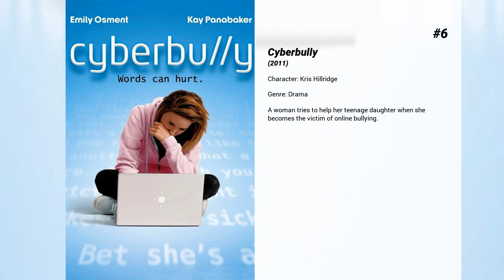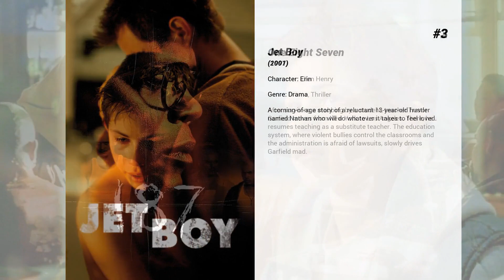Best Kelly Rowan movies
Welcome to... Best Kelly Rowan movies! In our channel you will find hundreds of TOPS and rankings of the best films of all genres, actors and nationalities.

Best Kelly Rowan movies presents...

11. Jack and Jill vs. The World
Jack and Jill's Manifesto of Rules to Live By Rule 1 Be honest Rule 2 Believe in fairy tales Rule 3 Accept time as our friend Rule 4 Make sure the nooky is good Rule 5 Promote beauty. Wage a sustained campaign against ugliness Rule 6 Abandon the pursuit of happiness and its false promise Rule 7 Show compassion, except to pirates Rule 8 Less TV Rule 9 Always be willing to admit when you're wrong

10. Candyman: Farewell to the Flesh
The Candyman moves on to New Orleans and starts his horrific murders once more. This time, his intended victim is a school teacher. Her father was killed by the Candyman, and brother wrongly accused of the murders.

9. Three to Tango
Oscar and Peter land a career-making opportunity when a Chicago tycoon chooses them to compete for the design of a cultural center. The tycoon mistakenly believes that Oscar is gay and has him spy on his mistress Amy. Oscar goes along with it and ends up falling in love with Amy.

8. Tulips in Spring
At Payden Farms, Rose meets Tom Novak — a handsome "flower broker" who acts as a liaison between the farm and local distributors — and discovers that the farm is faltering financially and that her parents are considering selling it to a ruthless competitor. As a last-ditch effort, Tom arranges for Frank to enter his most special tulip in an upcoming flower contest with the hopes of achieving national recognition and generating business. But when Frank’s flowers are mysteriously sabotaged, Rose struggles to find a way to get them to bloom in time for the competition. Along the way, she finds herself appreciating her humble beginnings, reconciling with Frank, and falling into a blossoming romance with Tom. With time running out, Rose must rediscover her green thumb to save her family’s farm, and decide whether she’ll find true happiness — and true love — by staying in Los Angeles or returning to her folksy hometown.

7. The Gate
Three young children accidentally release a horde of nasty, pint-sized demons from a hole in a suburban backyard. What follows is a classic battle between good and evil as the three kids struggle to overcome a nightmarish hell that is literally taking over the Earth.

6. Cyberbully
A woman tries to help her teenage daughter when she becomes the victim of online bullying.

5. The Truth About Jane
Jane, a high school teenager, tries to deal with the discovery that she is a lesbian after developing an intense friendship with another girl who makes her discover her true sexuality, which is only the start of Jane's troubles when Jane's unaccepting mother, Janice, struggles with her surprising revelation of brought forth by her only daughter.

4. Assassins
Assassin Robert Rath arrives at a funeral to kill a prominent mobster, only to witness a rival hired gun complete the job for him -- with grisly results. Horrified by the murder of innocent bystanders, Rath decides to take one last job and then return to civilian life. But finding his way out of the world of contract killing grows ever more dangerous as Rath falls for his female target and becomes a marked man himself.

3. Jet Boy
A coming-of-age story of a reluctant 13-year-old hustler named Nathan who will do whatever it takes to feel loved.

2. One Eight Seven
After surviving a stabbing by a student, teacher Trevor Garfield moves from New York to Los Angeles. There, he resumes teaching as a substitute teacher. The education system, where violent bullies control the classrooms and the administration is afraid of lawsuits, slowly drives Garfield mad.

1. Hook
The boy who wasn't supposed grow up—Peter Pan—does just that, becoming a soulless corporate lawyer whose workaholism could cost him his wife and kids. During his trip to see Granny Wendy in London, the vengeful Capt. Hook kidnaps Peter's kids and forces Peter to return to Neverland.